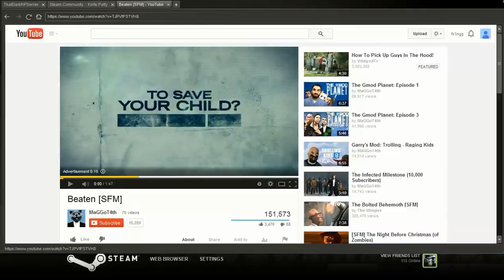wmplayer 2014 03 16 17 06 51 513